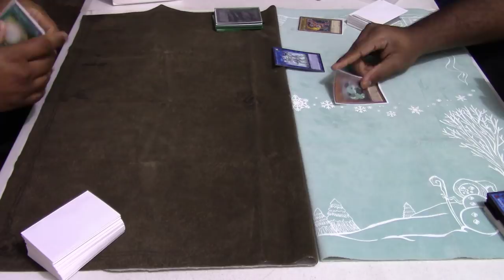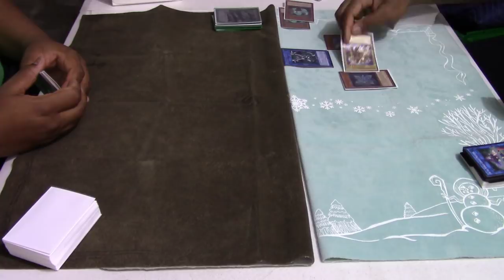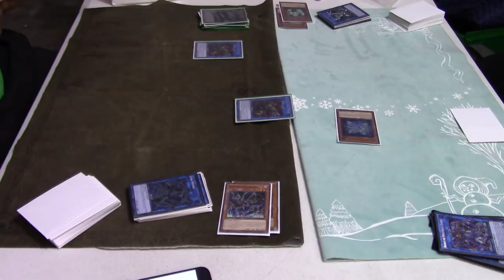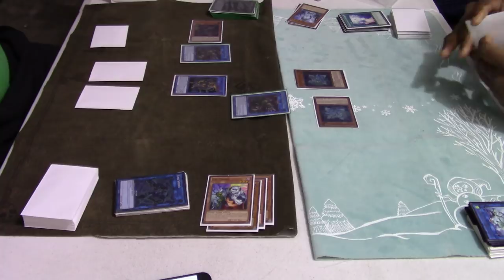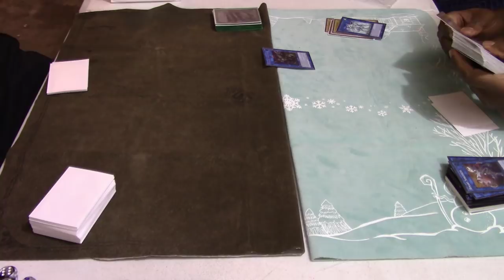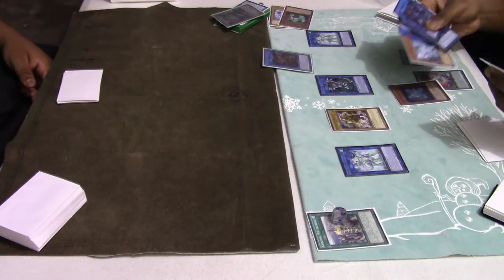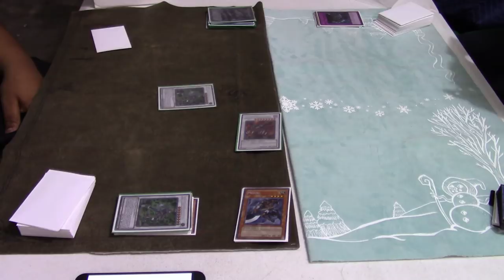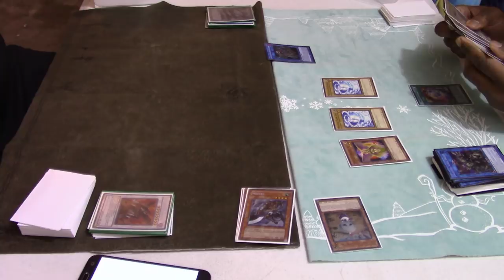Yugioh Live Duel: Vendreads vs World Chalice